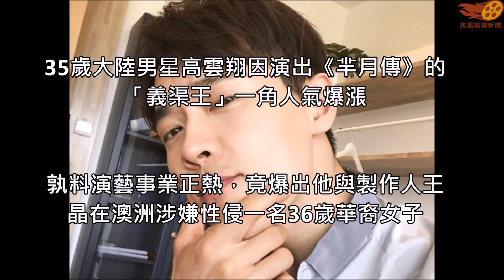「在浴室幫高雲翔XX」 傳被害女子開價2 3億願和解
35歲中國男星高雲翔因演出《羋月傳》的「義渠王」一角人氣爆漲，孰料演藝事業正熱